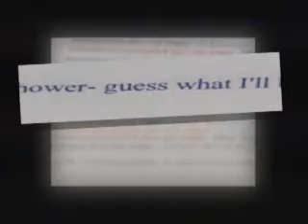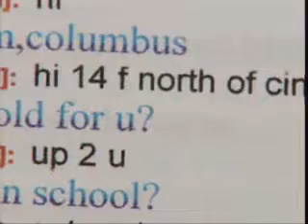Columbus Attorney Arrested in Internet Predator Sting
The prominent attorney was arrested at the Ohio Statehouse in Columbus.